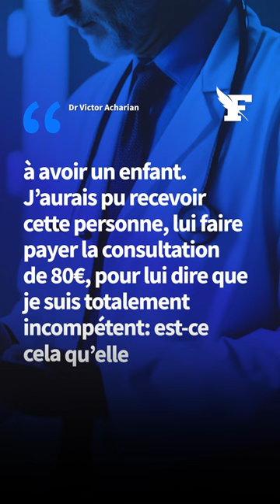Un gynécologue attaqué pour avoir refusé d’examiner une femme transgenre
En se déclarant incompétent sur le cas d'un homme devenu femme transgenre, un gynécologue de Pau a suscité l’indignation des associations militantes. L’association Stop homophobie s’apprête à déposer plainte.

- Marguerite Stern et Dora Moutot: «Un homme, même s’il se déclare femme, n'a rien à faire chez un gynécologue»